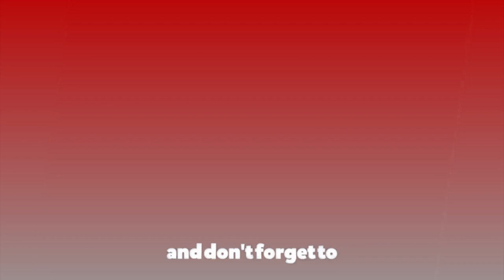मदन भण्डारी हत्याको छानबिन माग गर्दा २१ जनालाई मारियो : केपी ओली || KP Oli